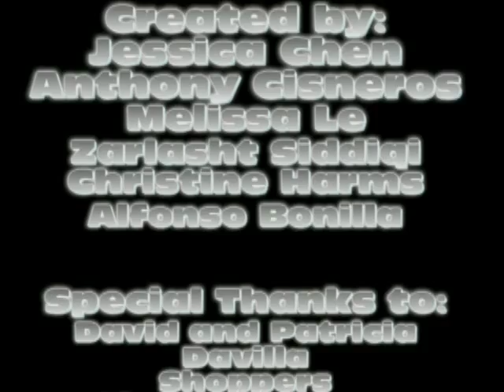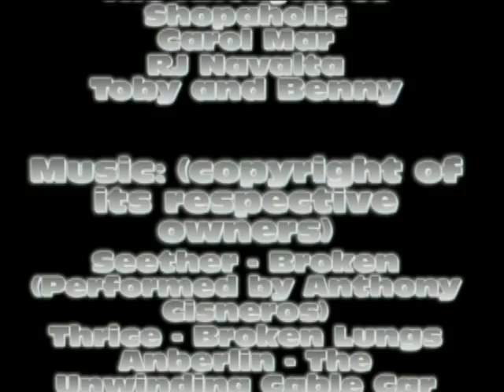This is Life - Part 2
A video documentary made for AP U.S. History, centered around different forms of passion and love.

Created by:
Anthony C.
Jessica C.
Melissa L.
Zarlasht S.
Christine H.
Alfonso B.